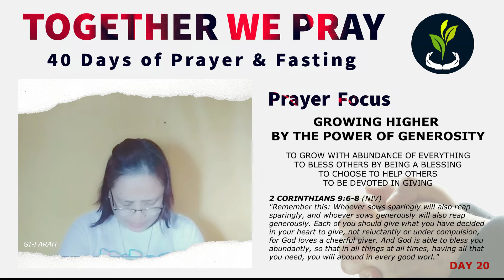40 Days of Prayer and Fasting | Day 20 Devotional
Today, we are on our 20th day of our "40 Days of Prayer and Fasting" Daily Devotional. Join us everyday; together let's meditate on God's Word, let's pray and worship the Lord.

We encourage you to do this Prayer and Fasting together with your family. God bless you. 😊